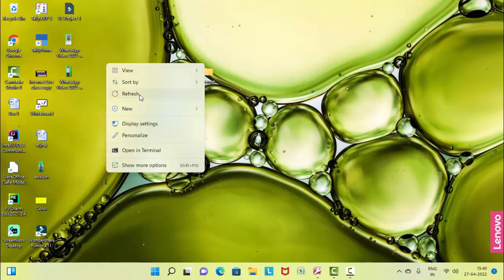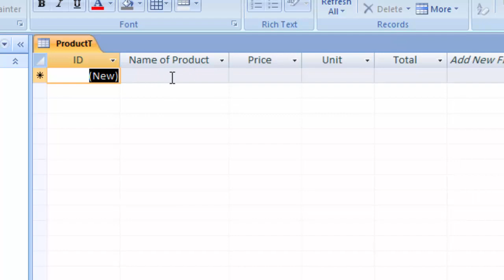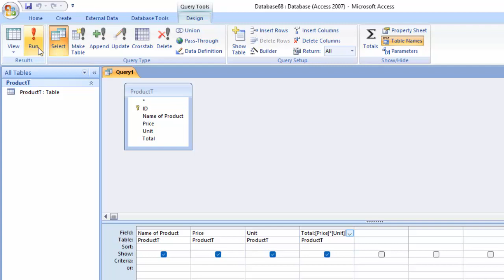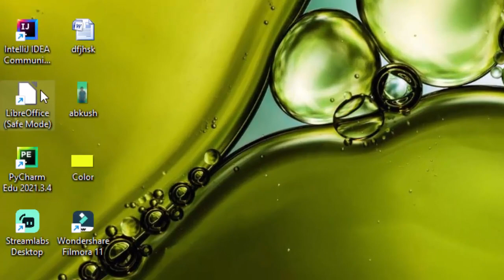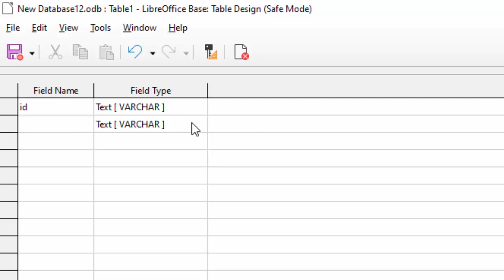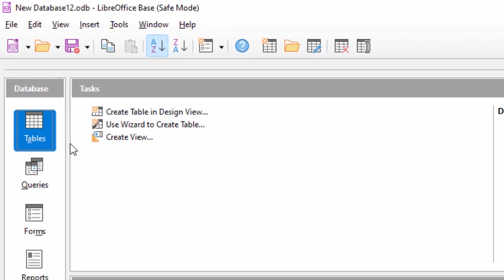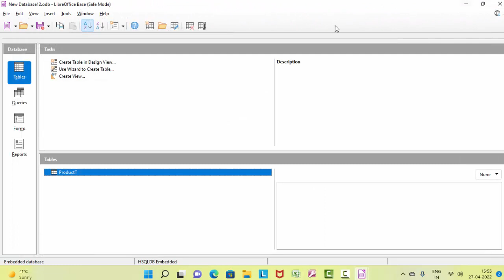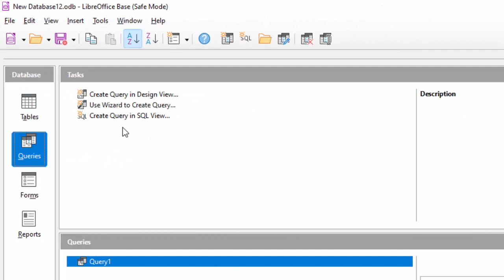Creating Query in Microsoft Access & Libre Base Data Base@COMPUTEREXCELSOLUTION